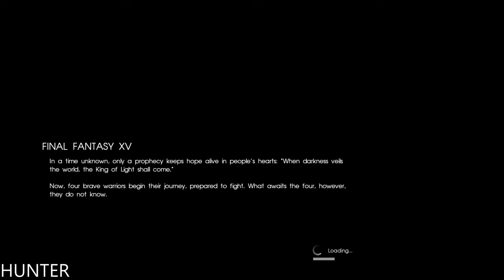FINAL FANTASY 15 GAMEPLAY LETS PLAY REAL 4K 60FPS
Final Fantasy XV[b] is an action role-playing game developed and published by Square Enix. The fifteenth main installment of the Final Fantasy series, it was released for the PlayStation 4 and Xbox One in 2016, Microsoft Windows in 2018, and Stadia as a launch title in 2019. The game features an open world environment and action-based battle system, incorporating quick-switching weapons, elemental magic, and other features such as vehicle travel and camping. The base campaign was later expanded with downloadable content

PC SPECS:
- cpu: INTEL i9 9900K 4.86ghz
- mainboard: ASUS ROG STRIX Z390-F GAMING
- vga: ASUS RTX 2080 Ti Strix OC 11GB
- ram: KINGSTON PREDATOR DDR4 32GB 3466 MHZ CL15
- ssd: SAMSUNG 970 Evo 1TB M.2 SATA 3400/1500
-hdd : WDD RED 6tb x3
- psu: EVGA 1300WATT
- cpu cooler: CORSAIR H100I V2 HYDRO SERIES
-case: Phanteks Enthoo Evolv atx + RGB LED